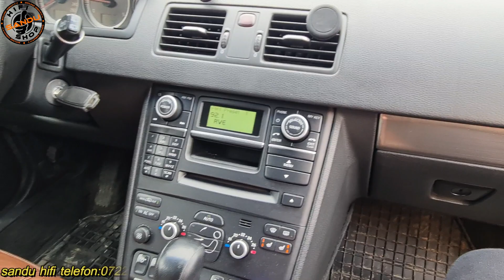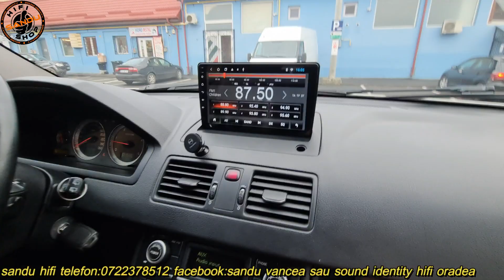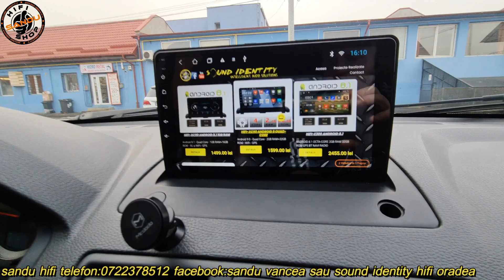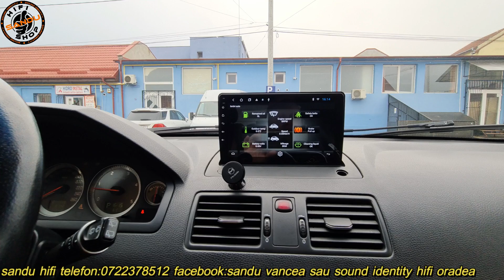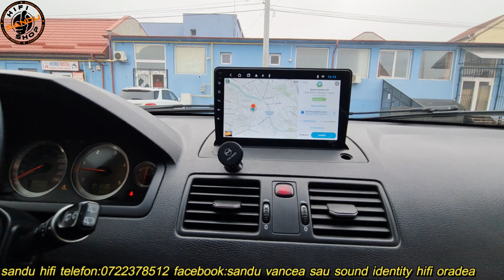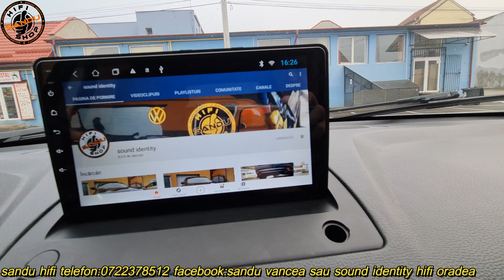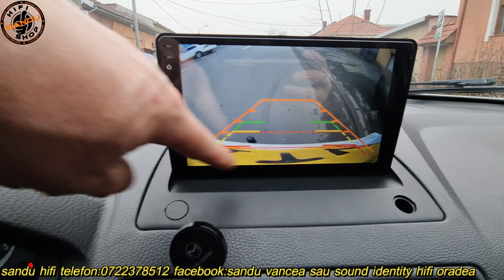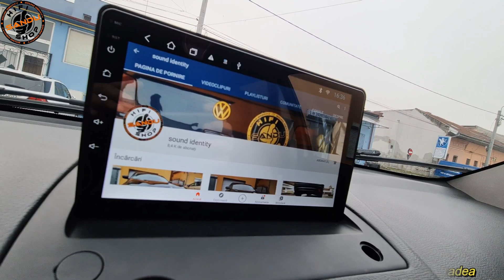VOLVO XC 90 ANDROID CARPAD CAMERA MARSARIER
avem toata gama de sisteme navigatii mici mari gen tesla cu waze youtube netflix google maps spotify si multe alte variante preluare comenzi si informatii ale masini ,adaptare camera spate fata dvr intern ,subwoofer si multe alte gadgeturi dorite